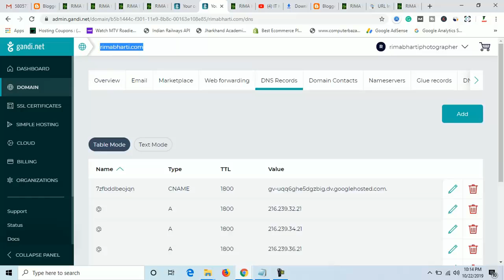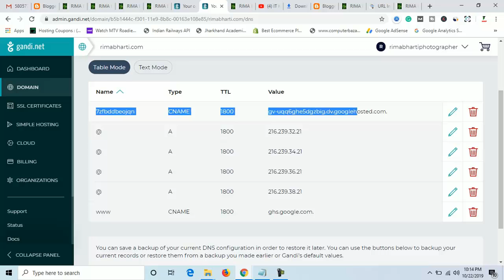How to connect gandi.net to Blogger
How to connect gandi.net to Blogger, How to troubleshoot gandi.net to blogger| How to setup custom Domain
gandi.net se blogger kasise connect kare

A channel where you can learn IT Knowledge of Computer
Ek aisa channel jahan aap seek sakte hai IT Knowledge Computer se related